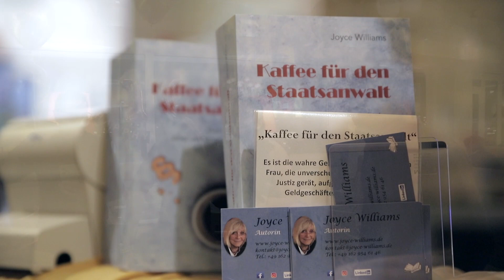Happy Birthday ,Sofi !